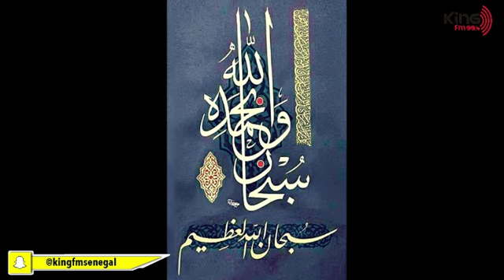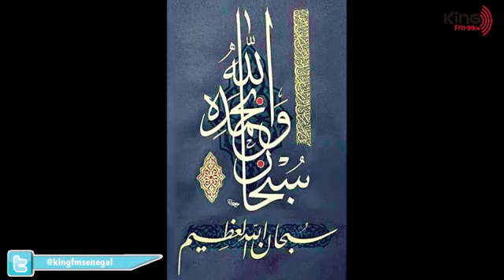MIDI CULTURE - PR :SERIGNE SALIOU SECK et KATY NDIAYE - 15 MAI 2019